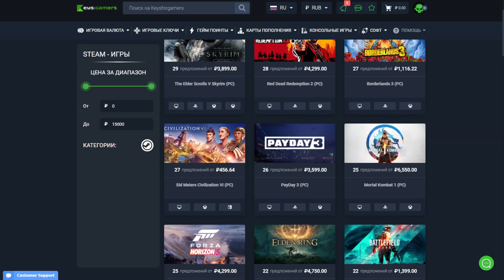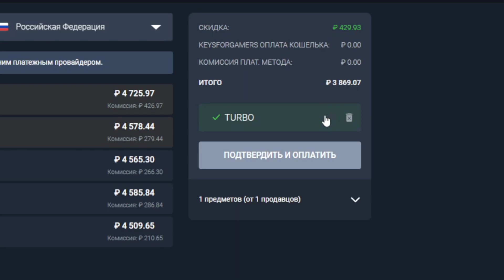ОБНОВА 20.0! НОВОГОДНИЕ ПРЕДМЕТЫ, ПЕРЕКРАСКА БЛОКОВ И ДРУГОЕ! MELON SANDBOX